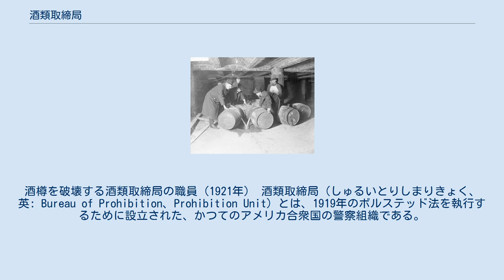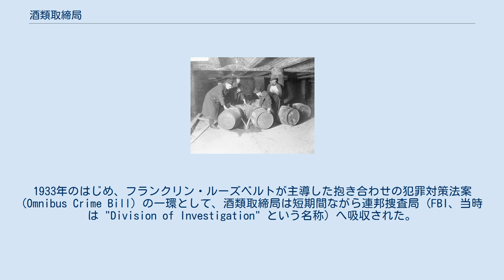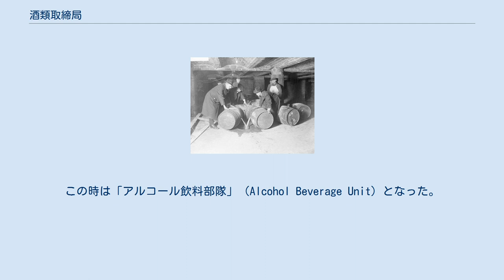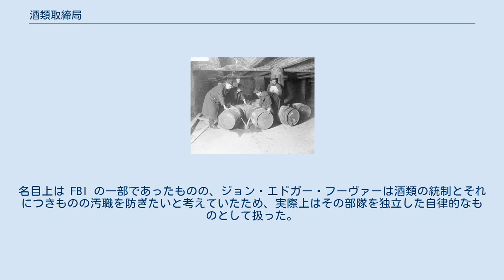酒類取締局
酒樽を破壊する酒類取締局の職員（1921年） 酒類取締局（しゅるいとりしまりきょく、英: Bureau of Prohibition、Prohibition Unit）とは、1919年のボルステッド法を執行するために設立された、かつてのアメリカ合衆国の警察組織である。
酒類の製造・販売・流通を禁ずるアメリカ合衆国憲法修正第18条の履行を任じられた。
1920年に設立された当初、これは歳入庁の一部門だった。
1927年4月1日、財務省下の独立組織となり、名称が "Prohibition Unit" から "Bureau of Prohibition" へ変更された。
 酒類取締局の調査官は "Prohibition Agents"、あるいはくだけて "prohis" と呼ばれた。
最も有名な職員はエリオット・ネスである。
その他、ここに勤務した経歴を持つ著名人には、かつてのテキサス・レンジャーであるフランク・ハマー、熱血漢チェロキー Tom Threepersons、シカゴ市民 Pat Roche がいる。
酒類取締局の歴史上、一番の検挙成績を上げたのはニューヨークの事務所で働いた Izzy Einstein と Moe Smith のコンビである。
 1930年7月1日、酒類取締局は財務省から司法省へ移管された。
1933年のはじめ、フランクリン・ルーズベルトが主導した抱き合わせの犯罪対策法案 (Omnibus Crime Bill) の一環として、酒類取締局は短期間ながら連邦捜査局 (FBI、当時は "Division of Investigation" という名称) へ吸収された。
この時は「アルコール飲料部隊」（Alcohol Beverage Unit）となった。
名目上は FBI の一部であったものの、ジョン・エドガー・フーヴァーは酒類の統制とそれにつきものの汚職を防ぎたいと考えていたため、実際上はその部隊を独立した自律的なものとして扱った。
 1933年12月にボルステッド法が廃止されると、部隊は FBI および司法省から財務省へ戻され、酒税部隊（Alcohol Tax Unit）として歳入庁内という元の鞘に収まり、最終的にアルコール・タバコ・火器及び爆発物取締局 (ATF) へ改組された。